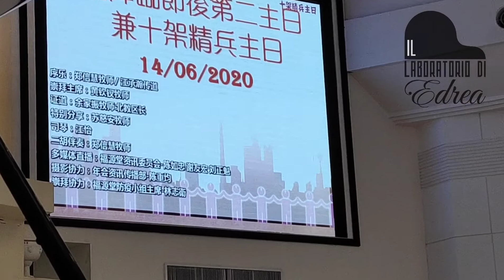【Talk&Vlog】影片侵权？！不能继续做Youtube频道了吗？+出外景直播工作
欢迎回到江怡工作室的频道，今天我们主要向大家解释关于上支影片侵权问题以及江怡工作室Youtube channel未来的发展！
影片的最后会附上近期外出工作的片段。

 **此影片内容纯属个人观点和解读，错误之处请务必纠正**

想要了解任何音乐、音乐工作相关的题材，都可以留言告诉我们！
我们会尽我们的能力为大家拍摄影片解答！

特别鸣谢
外景地点：诗巫卫理公会南教区福源堂
声乐：黄钦钗牧师
二胡/萨克斯风：郑信慧牧师
钢琴：江承瀚传道

江怡工作室第五支影片随手一录，已努力提升器材，请忽略影片中听到的杂音。

我们会尽力为您提供音乐相关的教学及资讯，呈现自创及翻唱翻弹的作品，教学日常。敬请大家期待~